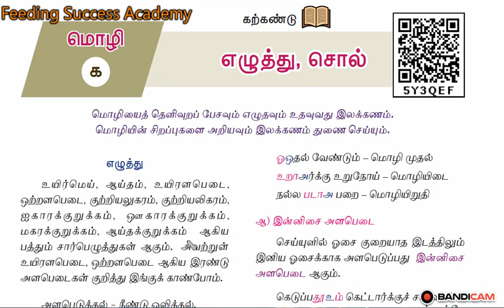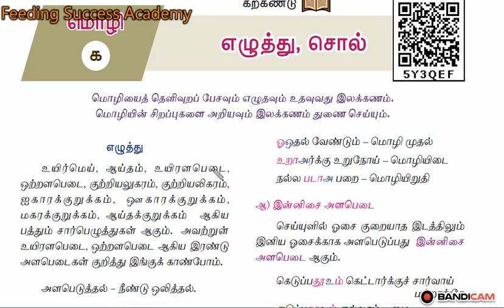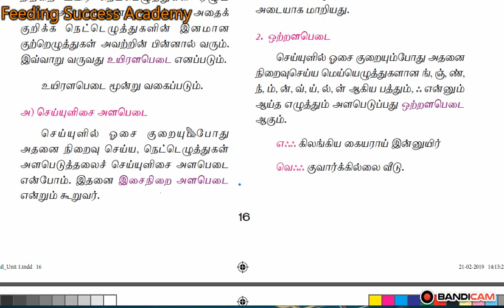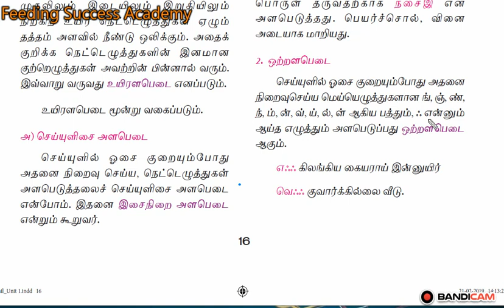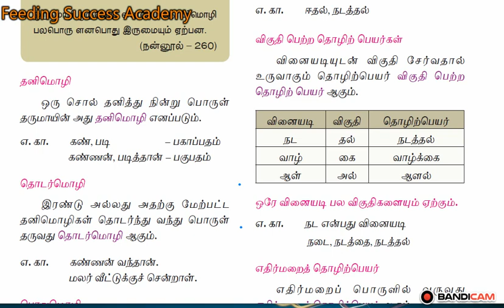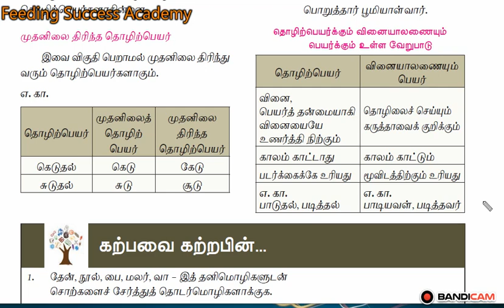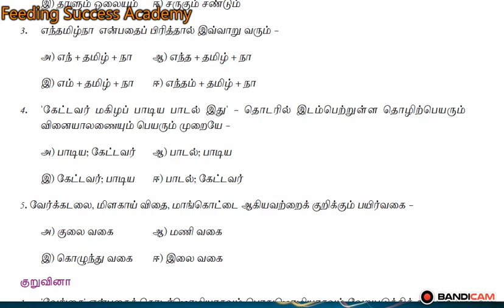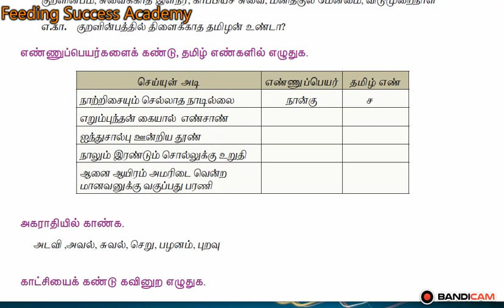10th Std Tamil இலக்கணம் & முதல் பாடம் பயிற்சி வினாக்கள்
இந்த வீடியோவில் பத்தாம் வகுப்பு சமச்சீர் புத்தகம் எழுத்து மற்றும் சொல் இலக்கணம் விளக்கப்பட்டுள்ளது மேலும் முதல் பாடத்தில் புத்தகத்தின் பின்புறம் உள்ள பயிற்சி வினாக்கள் திறனறிவு வினாக்கள் அதற்கான விடைகள் விளக்கப்பட்டுள்ளது

 மேலும் இதுபோன்ற பத்தாம் வகுப்பு தமிழ் வீடியோக்களை காண கீழே உள்ள லிங்கை கிளிக் செய்யவும்

 நன்றி வணக்கம்🙏